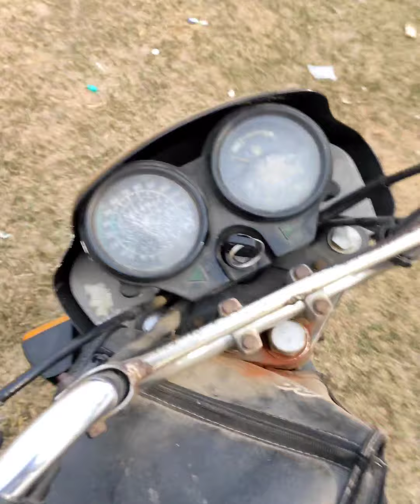NEW TRY VLOG || நம்ம Channel ல எப்படி Growth பன்னலாம் 🤔|| Minecraft Try panlama